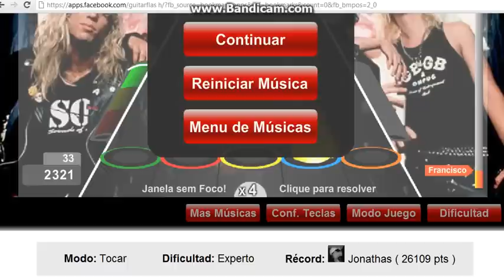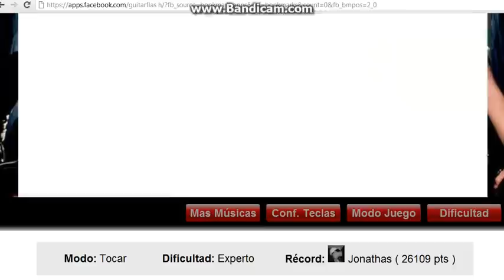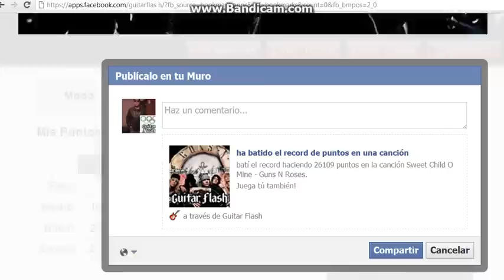Guitar Flash-Sweet Child O'Mine- Guns N' Roses Record 26109